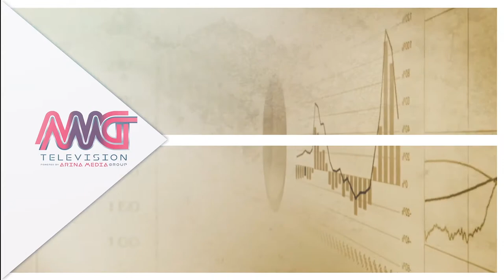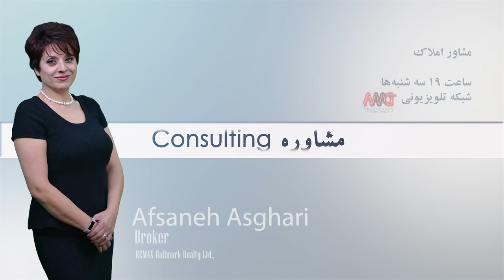Your Consultant-E1 Real Estate House location عوامل مهم خرید و فروش املاک تورنتو(محل خانه)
قسمت اول برنامه مشاور شما در خصوص املاک  با موضوع  فاکتورهای مهم خرید خانه

اسپانسر برنامه  Maxx&Afi